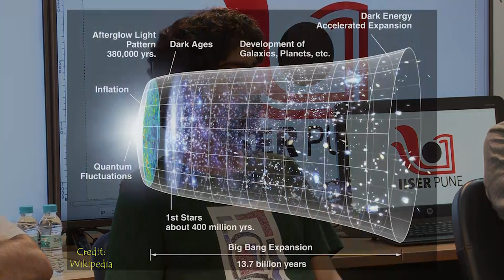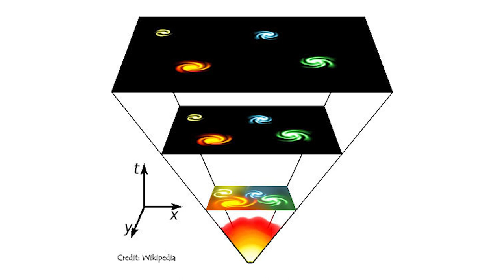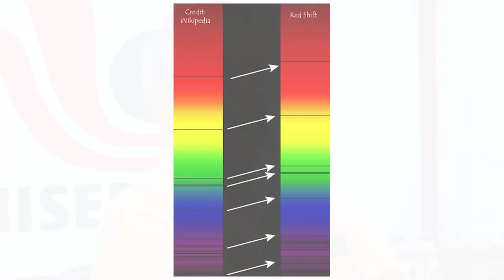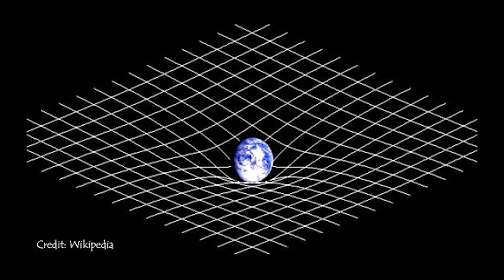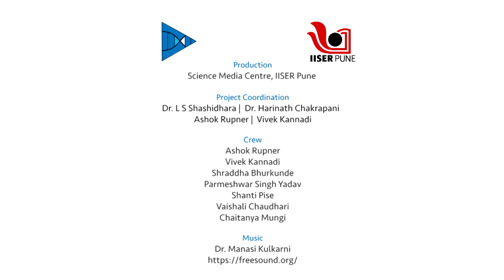How did the Universe Begin? | English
Space, stars, celestial bodies are all very fascinating subjects for students and everyone else alike. Students from Sevasadan English medium school asked questions to IISER Pune Scientists about astronomy.

Through this interactive session, they learnt various concepts in astronomy and got their questions answered by the experts in the field. Watch this video to know more about stars, planets, back holes and the universe in general as a question answer session.